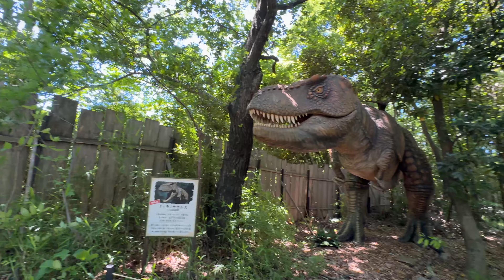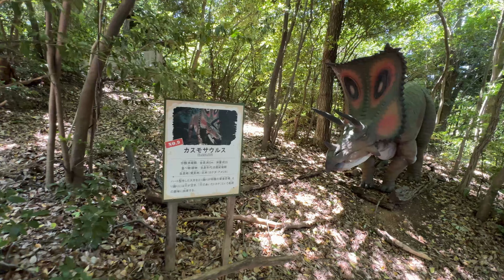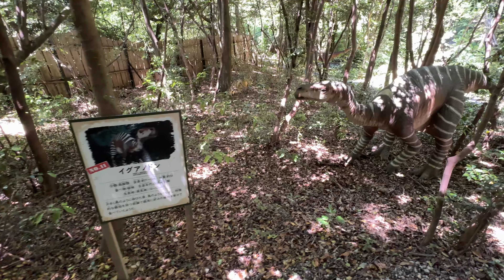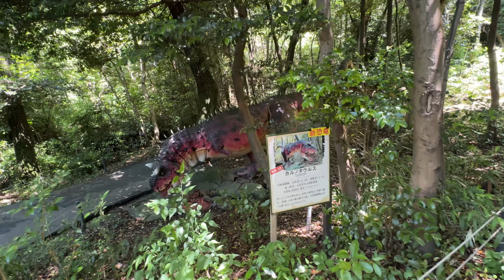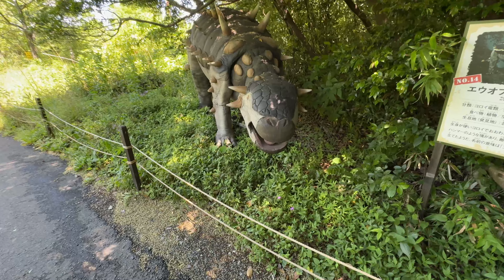4K Virtual Walk Dino Adventure, in Nagoya, Aichi, Japan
Dino Adventure Nagoya is a dinosaur theme park located in Nagoya, Aichi Prefecture. This facility offers an interactive experience where visitors can enjoy displays of realistic dinosaur robots and models, and learn about the ecology and history of dinosaurs.

It is particularly popular among children and is an ideal entertainment spot for families. The main features include realistically recreated moving dinosaur robots that allow visitors to experience the atmosphere of the dinosaur era, educational programs and workshops to deepen knowledge about dinosaurs, activities such as dinosaur excavation experiences and other dinosaur-related activities, and a shop where you can purchase dinosaur-related goods.

Dino Adventure is located within Odaka Greenery Park.